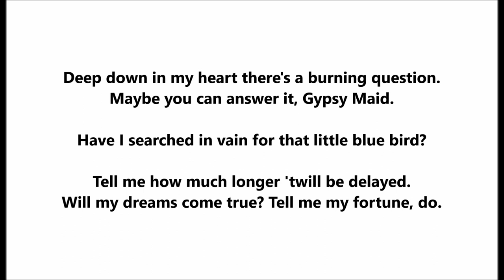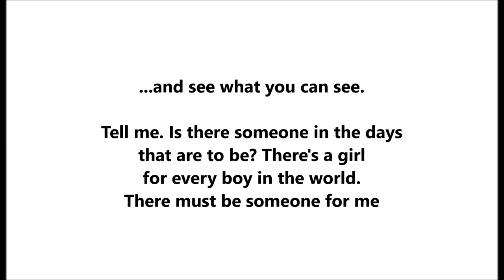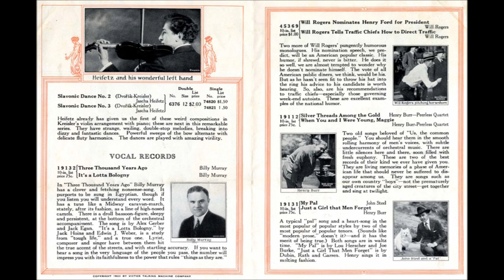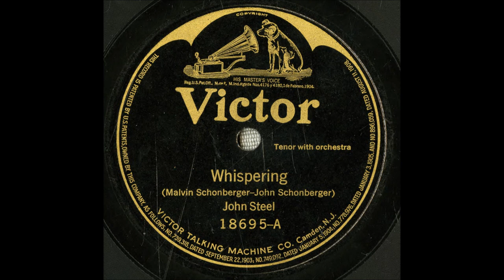John Steel "Tell Me Little Gypsy" on Victor 18687 (1920) Irving Berlin song Ziegfeld Follies of 1920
John Steel

"Tell Me Little Gypsy"

Victor 18687

Irving Berlin song

Deep down in my heart there's a burning question.
Maybe you can answer it, Gypsy Maid.

Have I searched in vain for that little blue bird?

Tell me how much longer 'twill be delayed.
Will my dreams come true? Tell me my fortune, do.

Tell me, little Gypsy, what the future holds for me.

Kindly gaze into my hand and see what you can see.

Tell me. Is there someone in the days
that are to be? There's a girl
for every boy in the world.
There must be someone for me

John Steel was born on January 11, 1895. Late in life he claimed he was born later (to make himself seem younger--common in show business). His Variety obituary published on July 7, 1971, gives his age as 71, but he was really 76.

In addition to starring in Broadway musicals, the tenor made popular records between 1919 and 1923.

His first stage role was in the 1918 show titled Maid of the Mountains.

His being in a 1918 production suggests an earlier year of birth.  George Creegan in the article "John Steel, Ziegfeld Tenor," published in issue 49 of New Amberola Graphic, quotes what Creegan identifies as an "undated news article, circa 1920."

The article states that Gene Buck was Steel's manager at the time and that the tenor was 25 years old, which suggests he was born around 1895.

Before 1918 he sang at the Fifth Avenue Church in New York City.  In a 1919 stage production the young Steel won acclaim.

He introduced Irving Berlin's famous "A Pretty Girl Is Like a Melody" in Ziegfeld Follies of 1919--a show that starred Eddie Cantor, Bert Williams, Van and Schenck, Marilyn Miller, among others--and also, sounding somewhat like John McCormack, made a popular recording of it, Victor 18588.  While Steel sang the song on stage, chorus girls walked on stage representing melodies.

In the United States he was exclusive to Victor, beginning in April 1919 (around this time he made, in Montreal, at least two twelve-inch discs).  His first Victor disc featured "Girl of My Heart" backed by "A Rose, A Kiss and You" (18551).  In announcing his debut disc, the July 1919 Victor supplement states, "This gifted young artist is not widely known to the general public, and is in fact something of a Victor 'find.'"

Other successful recordings include Harbach-Hirsch's "The Love Nest" (Victor 18676, 1920), from Mary; Irving Berlin's "Say It With Music" (18828), from the Music Box Revue of 1921, which opened on September 22, 1921 (the song was introduced on stage by Wilda Bennett and Paul Frawley though Joseph Santley soon replaced Frawley); and "Lady of the Evening" (18990), introduced by Steel himself in the Music Box Revue of 1922.

He also starred in the Music Box Revue of 1923, in which he introduced "Little Butterfly" and "An Orange Grove in California," both of which he recorded on Victor 19219.  Many of his Victors were issued in Great Britain on His Master's Voice.

In the late 1920s he recorded for Columbia in Great Britain.

He gave many concerts.  Page 128 of the May 1922 issue of Talking Machine World states, "John Steel, celebrated American tenor and Victor artist, is booked for an extensive Spring concert tour...Mr. Steel has been booked for more than one hundred concerts throughout the county and Canada next season."  He was later a singing teacher.

He died in New York City, on June 25, 1971.

A Variety obituary states that Steel lived in the Hotel Woodward with his wife, Jeannette (Hackett) Steel, who had been a "Follies" dancer.  Steel's first marriage had ended in the summer of 1921.